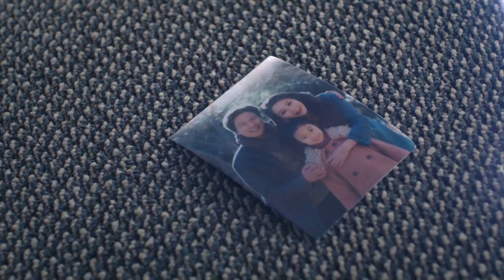보자마자 본론부터 들이미는 변태 썬글라스 소개팅남🤬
📢 본 드라마는 일부 회차 19세 이용가입니다
키스 먼저 할까요 (Should We Kiss First?)
출연진: 감우성, 김선아, 박시연,오지호, 김성수, 예지원 외